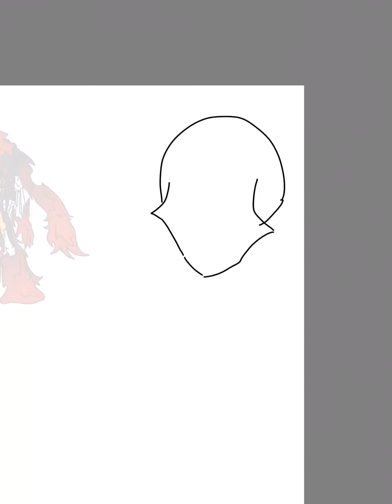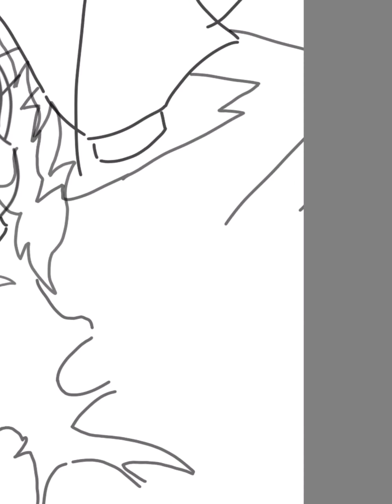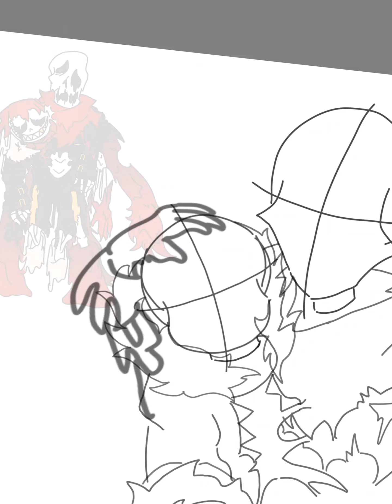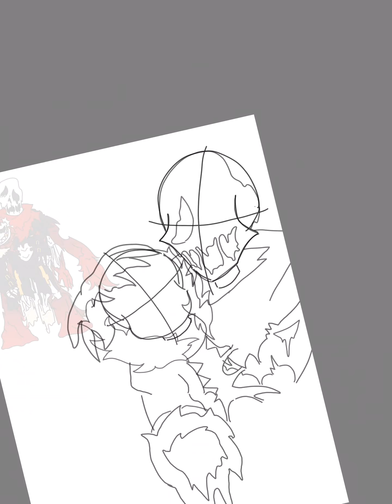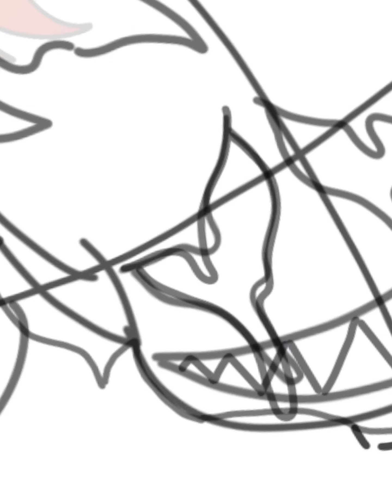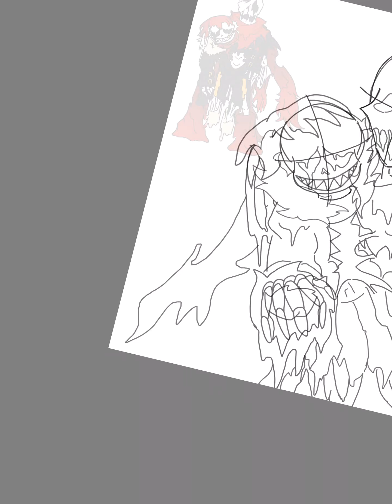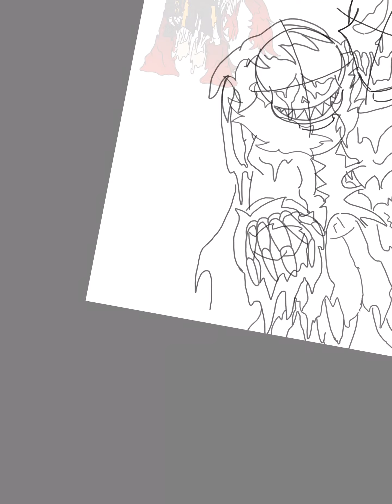UnderFell Six Bones Speed draw.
5 likes = part 2 ^~^